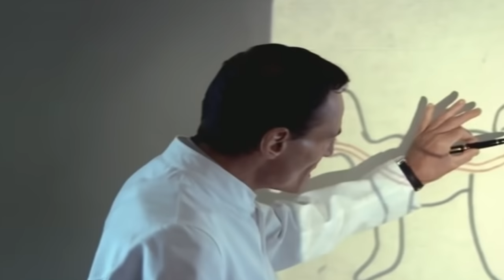A Bizarra Animação da Centopeia Humana que virou meme (Red Flags Animation) Explicada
Red Flags Animação Explicada

Qual a origem da animação Piscando em Código Morse?

Red Flags é um videoclipe em animação de comédia do músico Tom Cardy. O videoclipe original foi lançado 1 de dezembro de 2022 falando sobre um encontro entre um homem e uma mulher que dá errado quando ela revela que seu filme favorito é A Centopeia Humana.